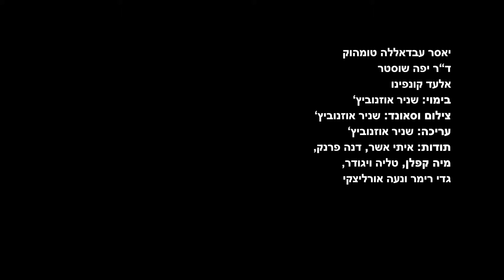דוקותיים | ההצגה של יאסר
הפסטיבל הבינלאומי לסרטי סטודנטים בתל אביב - יפו
בשיתוף עם כאן תאגיד השידור הישראלי
מציגים:
פרויקט דוקותיים - עונת הסטודנטים

ההצגה של יאסר - הפרק של שניר אוזנוביץ:
יאסר עדבדאללה טומהוק, מבקש מקלט מסודן
כותב ומככב בהצגה פרי דמיונו בשם "הפליט המוטרף"
קומדיה חברתית על חברת כוח אדם
ופליט אחד שנשלח לאברבנאל...